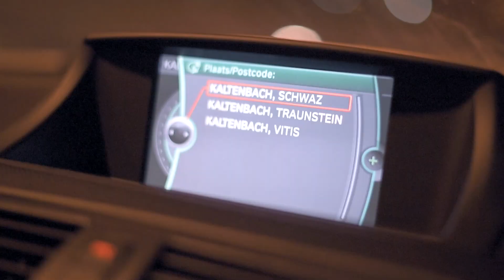Training Video Kaltenbach Super-G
A day in my life as professional ski racer. Today we do a Super-G training in Kaltenbach. Video by Niels Onderwater